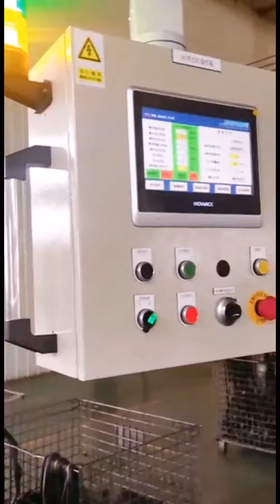Rubber sealing strips supplier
Hebei Fengming Plastic Products Co., Ltd. specializes in R&D and production of various rubber products, which can meet a variety of materials (EPDM, SILICON, TPV/TPE, PVC, NITRILE , NEOPRENE, NATURAL RUBBER), and a variety of processes such as composite co-extrusion of multiple materials,
multi-color co-extrusion, production of a variety of materials (sponge foam, water swelling, fire swelling, flame retardant, environmental protection), etc.